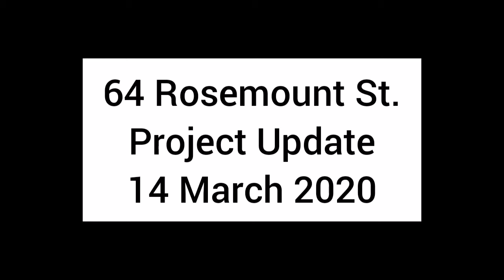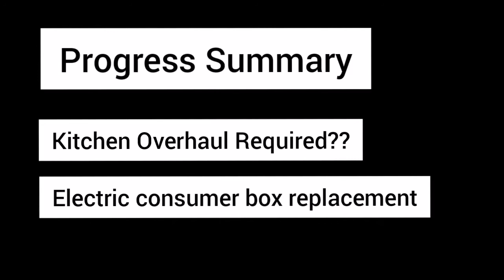64 Rosemount Street Project Update 14 March 2020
The kitchen wasna horror story as it was badly put together by the previous owner.  The plan was to replace the damaged worktop and make an area for a standing fridge freezer.

Upon taking away the worktop the issues were exposed.  Things was falling apart and many items were not level, too many issues to mention.  Also the flooring was a nightmare as it has had 4 layers of flooring and will all now have to be striped back.

We will need to discuss with the investor about total kitchen overhaul but it will be more expense and time.